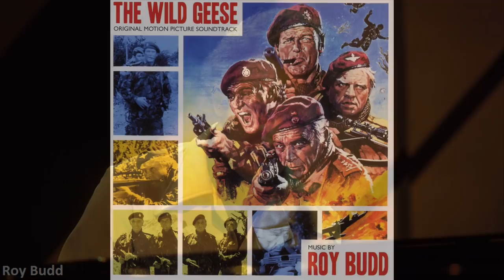The Wild Geese | Soundtrack Suite (Roy Budd)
Original Motion Picture Soundtrack (1978). Composed and Conducted by Roy Budd.

Music Awards:
- None

00:00 Overture
02:27 The Wild Geese
03:27 Rafer's Theme
04:45 Reunion
05:53 Dance With Death
07:30 Wild Geese Theme
08:52 Parade Ground (Dogs Of War)
09:29 Flight To Africa
10:40 Airport
11:25 Compound
11:59 Rafer's Death
12:40 Rafer's Son